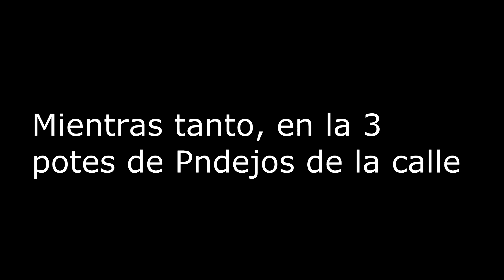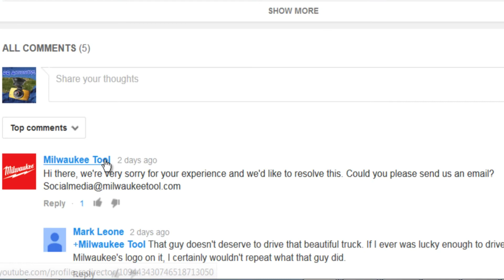DashCam: Ética Laboral 101 (work ethics101)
Video Original by Pndejos de la calle

Musica by Hector El Father [Tiraera Pa Voltio] ~ Lean Back